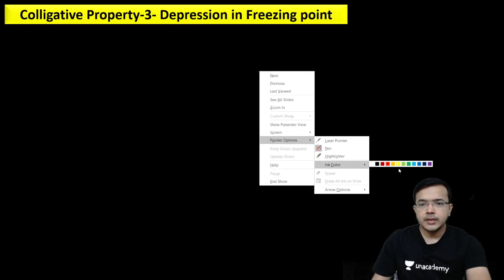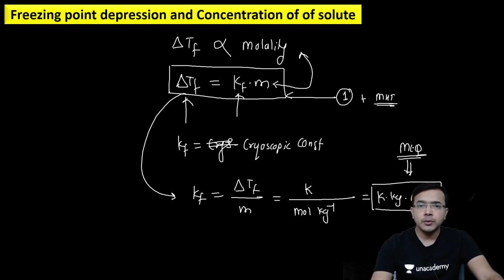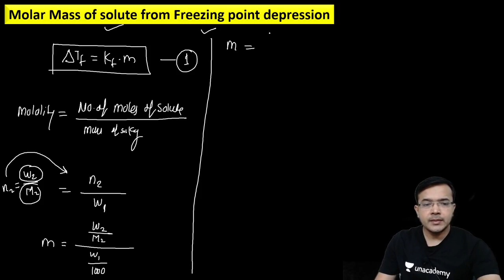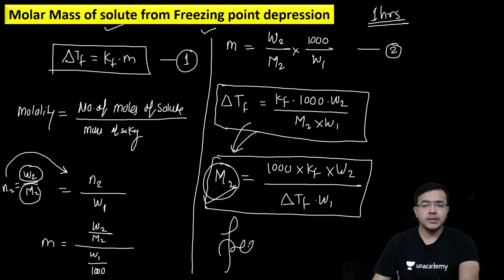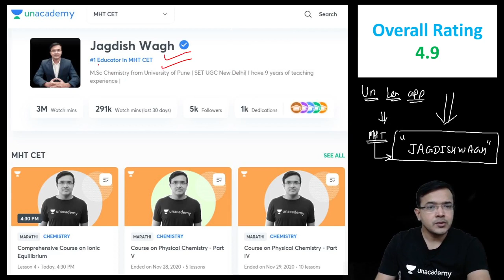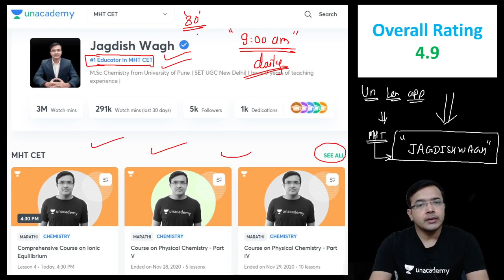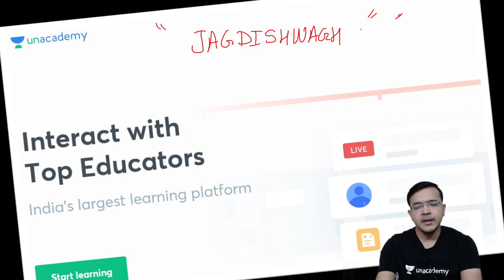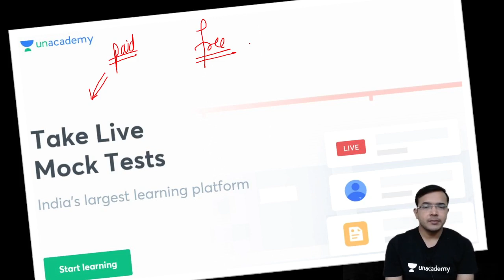Chapter-Solutions Part 7 New Syllabus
Join telegram group for free Chemistry Classes

Invitation Code to attend free classes on Unacademy use code “JAGDISHWAGH”

FREE  daily live classes

🧪 Chemistry Maharashtra Board New Syllabus 2021

Chemistry
Chapter- Chemical Thermodyanamics

Topic: Organic Chemistry
Chapter: Aldehydes Ketones Carboxylic Acids.